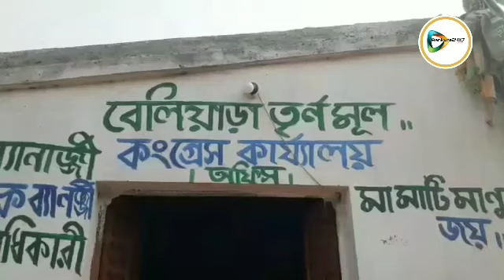তৃণমূলের গোষ্ঠী কোন্দলের জের, ব্যাপক বোমাবাজি, কুপিয়ে খুন প্রাক্তন প্রধান বাবর আলি।উতপ্ত বেলিয়াড়া।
বাঁকুড়া২৪X৭প্রতিবেদন : বিধানসভা ভোটের আগে জেলায় তৃণমূলের গোষ্ঠী কোন্দল চরমে উঠল। তার জেরে খুন হতে হল বিষ্ণুপুরের বেলিয়াড়া অঞ্চলের দাপুটে নেতা ও প্রাক্তন প্রধান সেখ বাবর আলিকে। তিনি এই অঞ্চলের উলিয়াড়া গ্রাম পঞ্চায়েতের প্রধান ছিলেন (২০১৩-২০১৬)। তার সাথে বর্তমান প্রধানের এলাকা দখলকে নিয়ে দ্বন্দ্ব চলছিল দীর্ঘদিন ধরে। অভিযোগ, সেই সুত্রেই শনিবার রাতে বাবরের বিপক্ষ গোষ্ঠীর লোকজন প্রথমে তৃণমূলের দলীয় কার্যালয়ে চড়াও হয়। চলে ভাঙচুর ও ব্যাপক বোমাবাজি।অবস্থা বেগতিক দেখে হামলা থেকে বাঁচতে বাবর পার্শ্ববর্তী এক হাজি সাহেবের ঘরে গিয়ে আশ্রয় নেন।কিন্তু নিজেকে বাঁচাতে পারেন নি। হামলাকারীরা দরজা ভেঙ্গে ঘরে ঢুকে ধারালো অস্ত্র দিয়ে কুপিয়ে মেরে ফেলে বাবরকে। বাড়ীতে থাকা বাইক ভেঙ্গে দেয়। চলে ভাঙচুর ও বোমাবাজি। পুলিশ গিয়ে পরিস্থিতি সামাল দেয় ও বাবরের মৃতদেহ উদ্ধার করে ময়নাতদন্তের জন্য বিষ্ণুপুর হাসপাতালের মর্গে পাঠায়। এদিকে,গ্রামে উত্তেজনা থাকায় চলছে পুলিশি টহল।এই ঘটনায় পুলিশ চার জনকে আটক করেছে বলে জানা গেছে।
দেখুন 🎦 ভিডিও। 👇